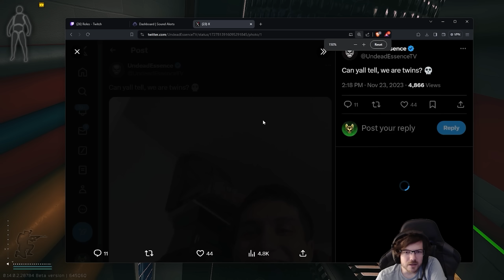why does NO-ONE play solo in Escape From Tarkov?